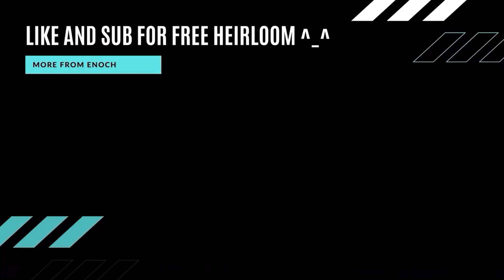Solo to Master Revenant - Plat/Diamond PT1